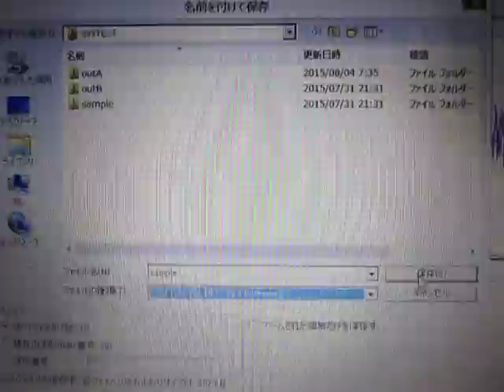超音波解析システム Ultrasonic analysis system